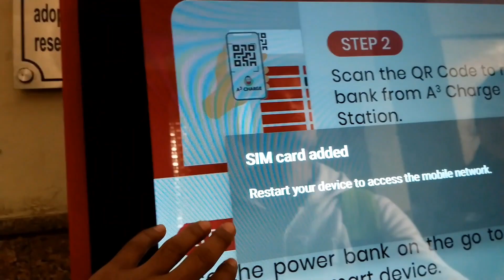Shyam Lal College | Jindagi Kaise cut rahi hai| vlog 😂